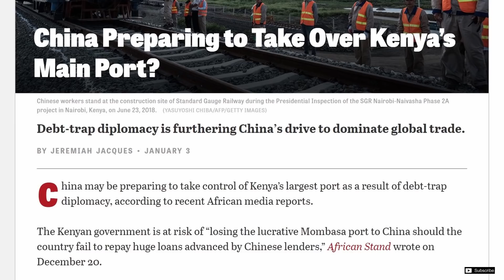CHINA's increasing POWER in Trinidad & Tobago. Ep 1.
In this video, 868 Media Journalist James Lanser examines TT's growing dependency on China. The figures used throughout the video are estimates.

James Lanser and 868 Media?
James Lanser is the founder of 868 Media, an alternative media platform that aims to get the grassroots realities reported.